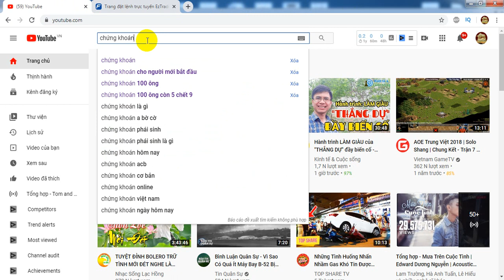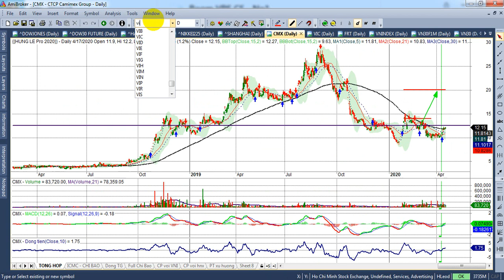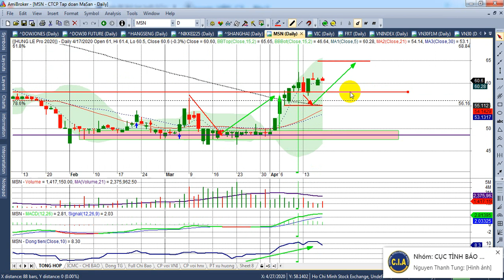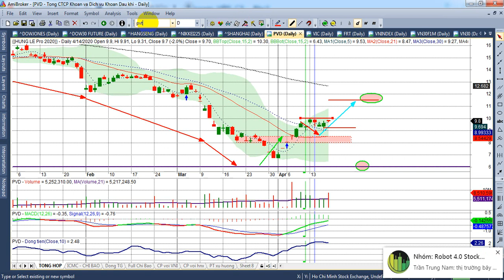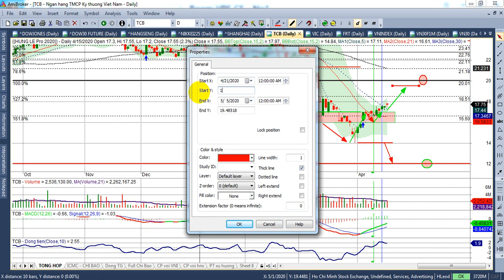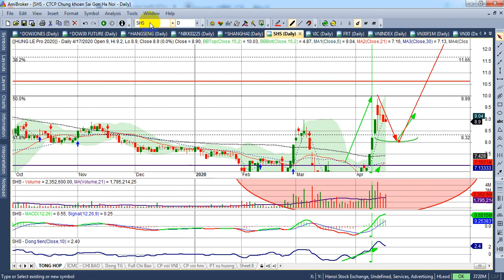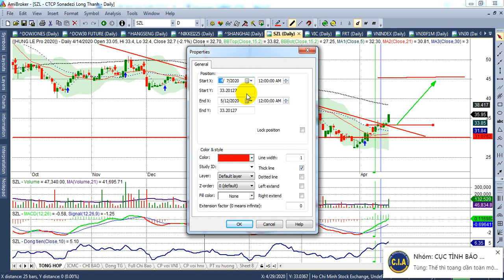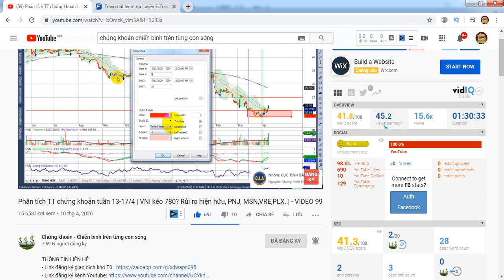Phân tích TT chứng khoán tuần 20 -24/4 |VNIndex~800 - 820, trận đánh cuối cùng.... | - VIDEO 100